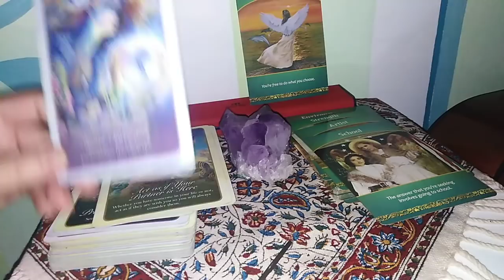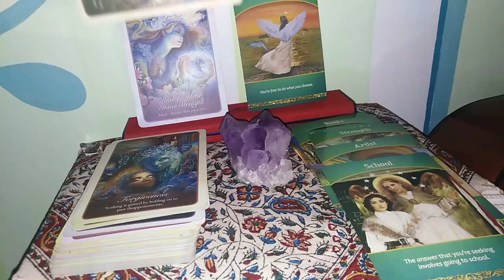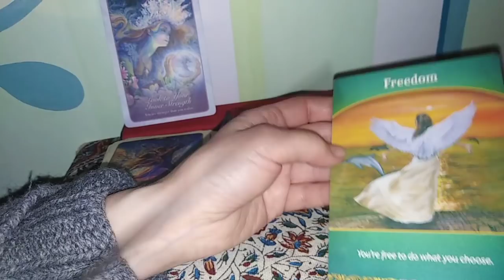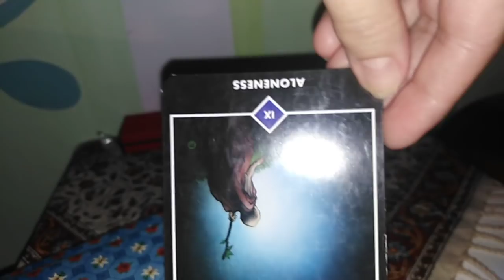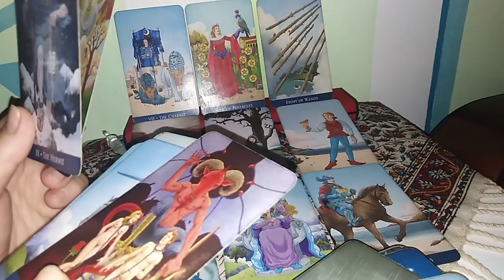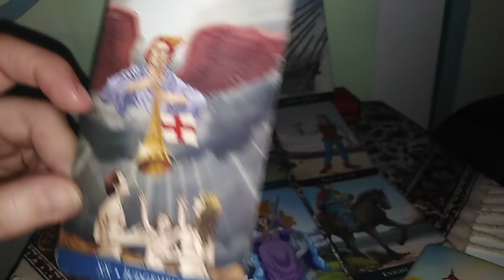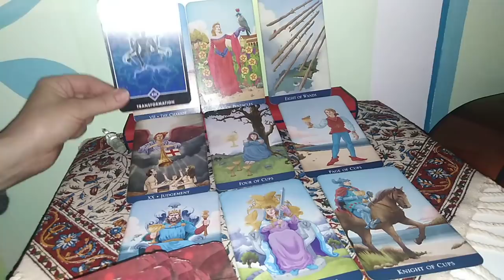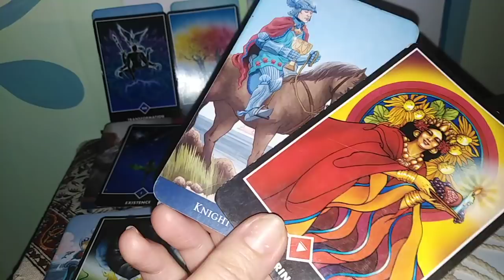SCORPION - APRILIE - Azi Diavoli, Maine ingeri ...Azi in Iad, Maine in Rai... Alegeti !